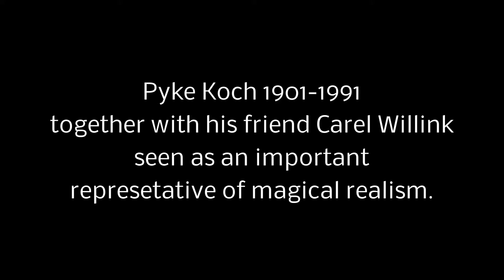Pyke Koch Magisch Realistisch Schilder